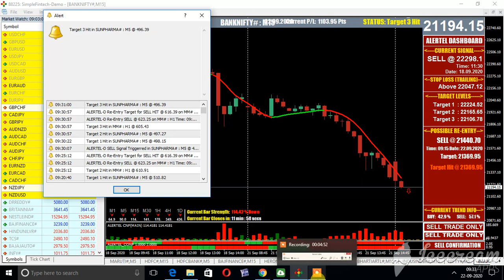BANKNIFTY MT4 CHART 15 MIN LIVE ON 22 SEPT 2020 SELL